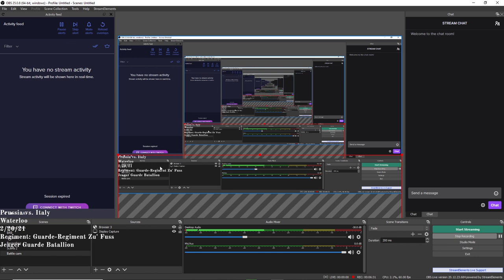(Waterloo) Prussia vs Italy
02/20/21

Apologies for the quality, i can sassure you all that it will increase in quality during the next battle.
Just dont go fullscreen lol.

Prussia vs Italy
Ended in Italian Victory
(Unedited footage)